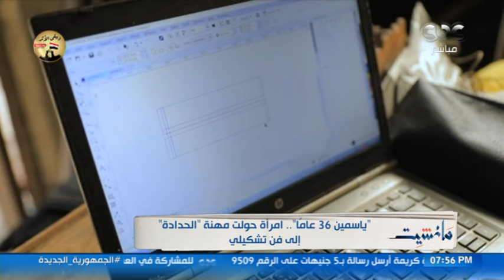"ياسمين 36 عاما".. امرأة حولت مهنة "الحدادة" إلى فن تشكيلي